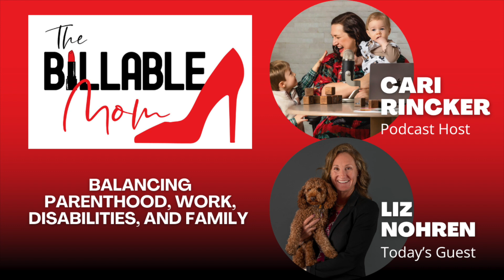Balancing Parenthood, Work, Disabilities, and Family with Liz Nohren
The Billable Mom with Cari Rincker, Episode 14

In this episode of The Billable Mom, Cari speaks with Liz Nohren, a seasoned attorney at Dove & Dove, Attorneys at Law. With expertise in general practice law and civil litigation, Liz is renowned for her dedication to clients and her exceptional advocacy skills
Tune in to the episode to learn from Cari and Liz Nohren. Here are this episode’s key takeaways
* Balancing Parenthood and Career: Liz shares her journey from working in a commercial boutique firm in Chicago to joining her family firm in her hometown.

* Navigating Maternity Leave Challenges: Liz reflects on her experience with maternity leave, acknowledging the challenges of being a new mother while managing a small law firm.

* Coping with Personal Tragedy: Liz discusses the unexpected loss of her father and her husband's accident, highlighting the resilience needed to navigate personal tragedies.

* Raising a Child with Disabilities: Liz shares the challenges her child’s diagnoses have brought along with the grounding that has made Liz realize what’s truly important in life’s day-to-day and how it has all helped her law practice.

* Building a Family-Like Work Environment: Liz emphasizes the significance of fostering a supportive work culture where employees feel like family, prioritizing family time, and accommodating staff.

* Time Efficiency Hacks: Liz shares her time management strategies, including the use of dictation tools like Quick Scribe to maximize productivity at work and home.

The Billable Mom:
Welcome to the Billable Mom podcast, led by attorney Cari Rincker, where we discuss working motherhood, especially geared to professional mothers who are trying to juggle their time. Our time is precious, both at work and at home. We talk about time management, productivity hacks, and the struggles of being a working parent. We’re providing a community where other billable moms are also trying to calm the chaos six minutes at a time. Listen to stories of other working moms, but especially lawyer moms. Navigate the waters balancing career and the ever-present demands of motherhood.